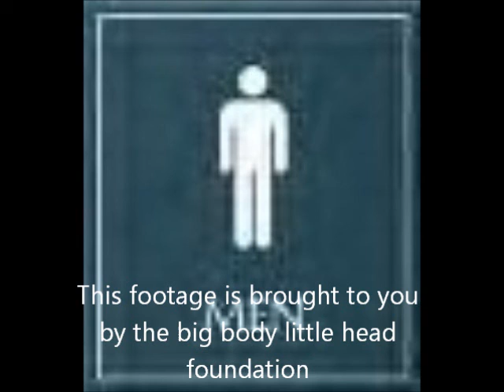Rum The Goomba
while F02Rum sleep he looks like a Goomba